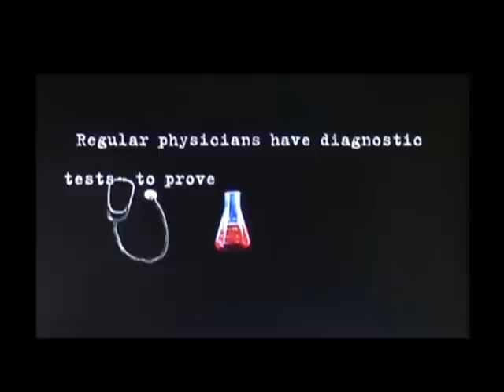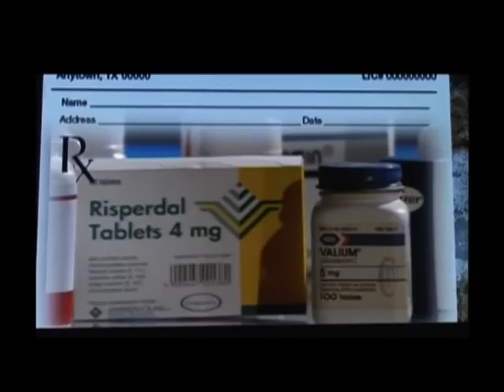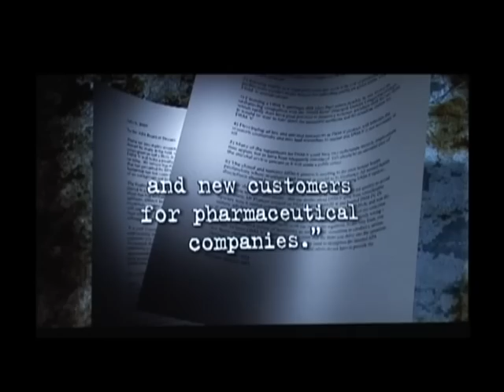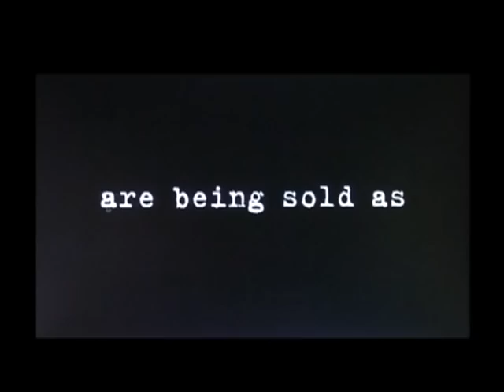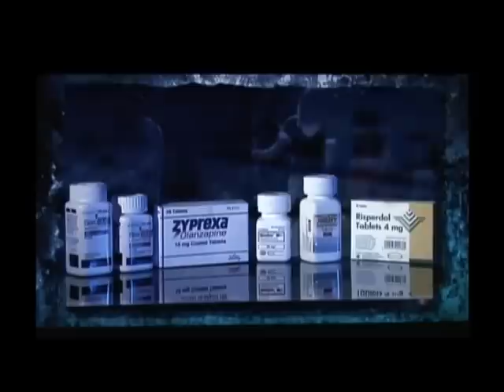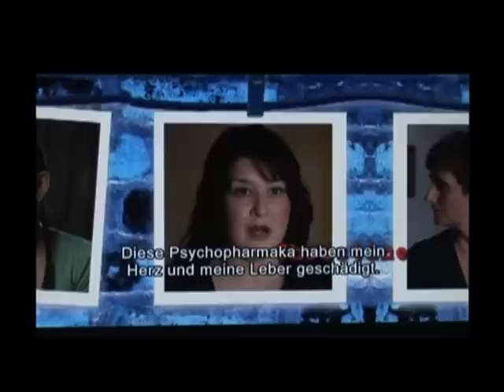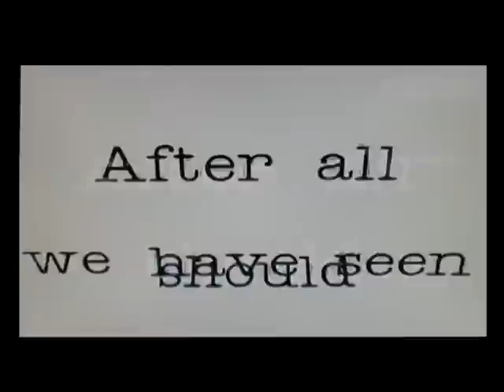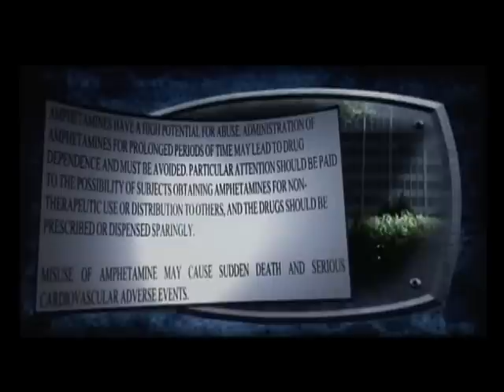6. AZK - Psychatrie: Die Vermarktung erfundener Krankheiten - Nicola Cramer, Bernd Trepping -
Nicola Cramer, Bernd Trepping

"Psychatrie: Die Vermarktung erfundener Krankheiten"

Weitere Vorträge:

"Ursprung und Geschichte des Impfens" - Dr. Johann Loibner

"Geheimakte Hess" - Prof. Dr. Michael Vogt

"Seilschaften deutscher Gentechnik" - Ein Film von Jörg Bergstedt

"Der Urzeit-Code" - Ein Film von Guido Ebner

"Ein Statement zu Ivo Sasek" - Lois Sasek

"Stimmvereinigungsnetzwerk" - Ivo Sasek und Bettina Busch